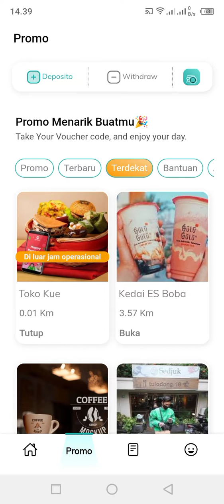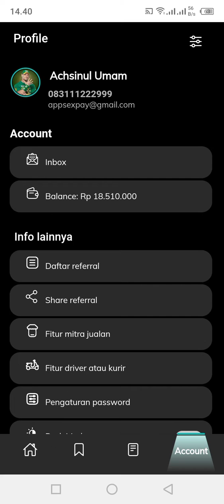Buka usaha aplikasi Ojek online lokal 🛵🍟📦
Buat teman2 yang serius ingin mulai berbisnis atau mulai mengembangkan bisnisnya go digital hub kontak kami dibawah ini👇